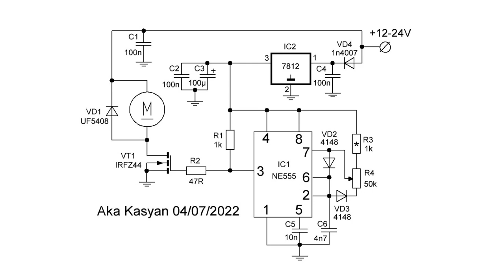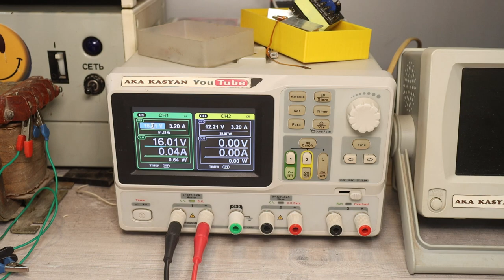Simple PWM motor speed controller